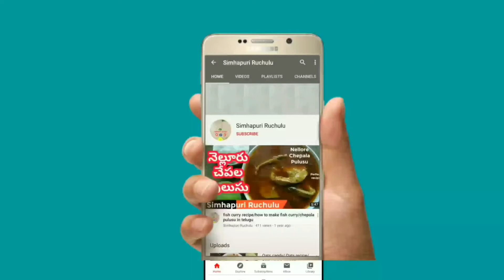Godhuma rava upma in Telugu/ Broken wheat upma | Wheat rava upma recipe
Godhuma rava upma in Telugu(Healthy&weight loss breakfast)Broken wheat upma | Wheat rava upma recipe
Today in  Simhapuri Ruchulu, we prepare Healthy & weight loss breakfast Godhuma rava upma which is explained in Telugu language. Broken wheat upma or lapsi rava upma is very good for health because wheat rava or daliacontains vitamins, nutritions & fiber also.
Godhuma rava upma in Telugu (Healthy & weight loss breakfast) Broken wheat upma | Wheat rava upma | dalia
Wheat rava upma is good for babies also (above 8 months babies). Take broken wheat recipes for quick weight loss. Godhuma rava upma is very tasty & no need chutney/sambar. Here we add cumin, ginger, curry leaves & lemon juice these ingredients are helps to reduce weight & cut down extra fat in body.
Godhuma rava upma in Telugu (Healthy & weight loss breakfast) Broken wheat upma | Wheat rava upma
Godhuma rava upma main health benefits are:
Helps in weight loss
Helps in improving digestion
Builds strong bones
Increases immunity power
Better sleep, speed growth
Helps patients having diabetes
Protects heart health
Helps to boost the circulation of blood
Plz try this Godhuma rava upma (healthy & weight loss breakfast) and subscribe Simhapuri Ruchulu for more interesting recipes and plz like, share to ur friends and family and give ur feedback.

Also try another Healthy breakfast recipes:
Breakfast recipes/quick recipes::